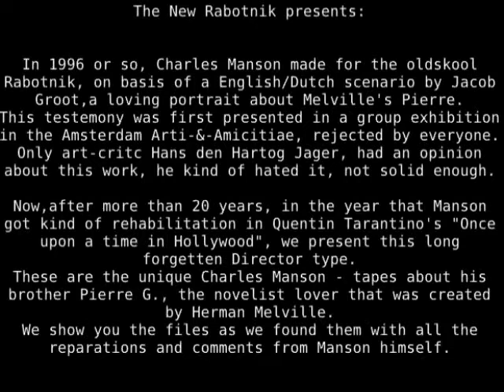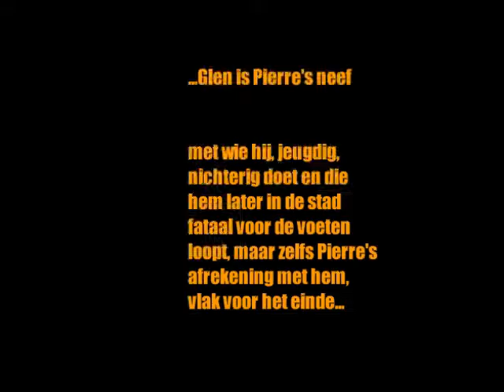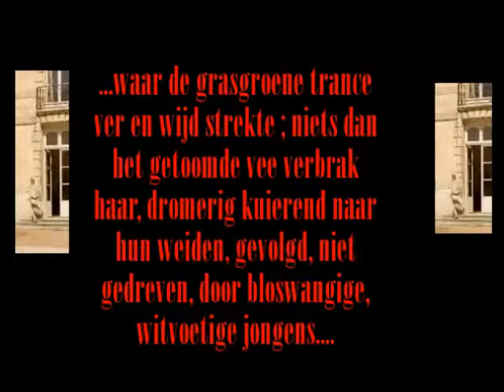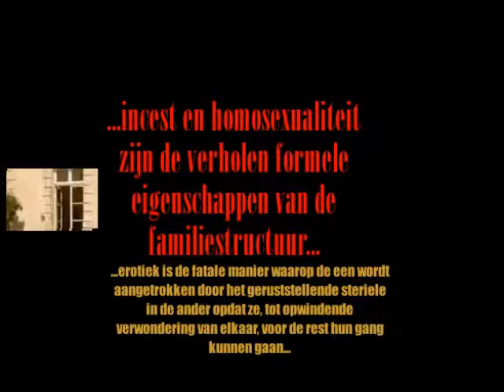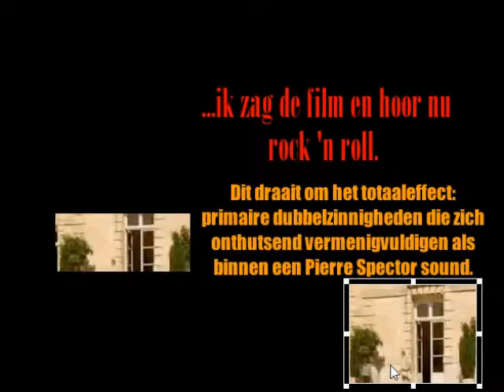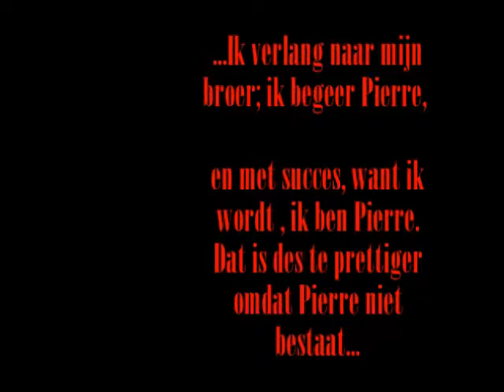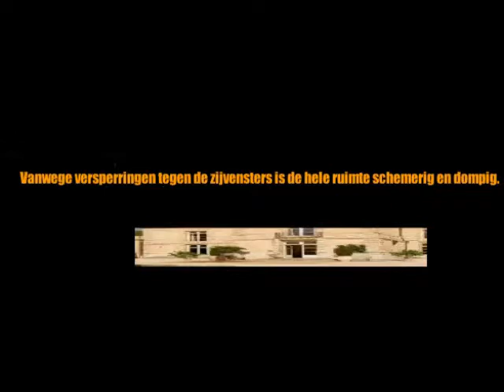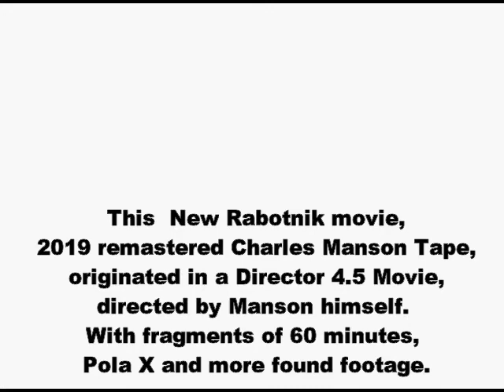Charles Manson's 1996 oldskool Rabotnik Director Movie "Pierre" reconstructed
THE NEW RABOTNIK [147]  In the  oldskool Rabotnik archives we found a unpublished - that is on TV - of a contribution of the infamous Charles Manson about  the similarities between his life and that of the anti-hero Pierre Glendinning, a Herman Melville novel chaeacter.
Herman Melville , 1852, Pierre, or the Ambiguities, a novel lRadio Rabotnik TV , 1996, Pierre, a Director Movie; Leos Craxis,  1996, Pola X, a movie; Quentin Tarantino ,2019, One upon a time in Hollywood, a movie
In a carnivalesk design we present three different versions of the lives of Pierre and Charles Manson. Murderers or just fanatic artists?
In 1996 we find the premiere of Craxis fantastic Pola X, based on Melville’s story. In the same year old skool Rabotnik presents another adaptation of Melville’s novel.
In Tarantino’s movie “Once upon a time in Hollywood” we find a kind of parallel when referring to the Sharon Tate murder, for which  Manson always denied he had taken the responsibility.
What we see here now is a nostalgic retrospective to a crazy digital program,  Adobe’s Director.
We let you enjoy the working schemes, the original version – as shown on a laptop in Amsterdam Arti & Amicitiae -, and a 2019 version, remastered from the old material.